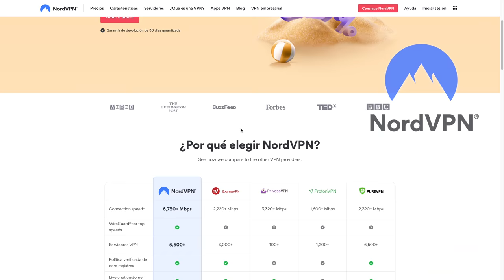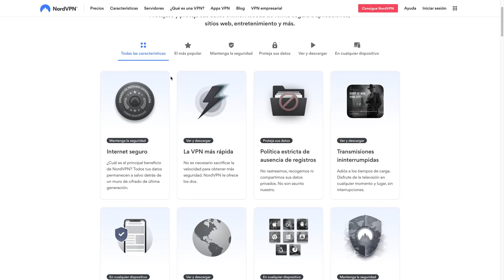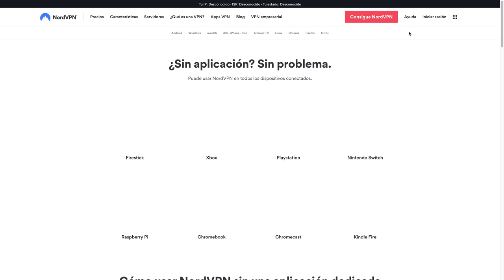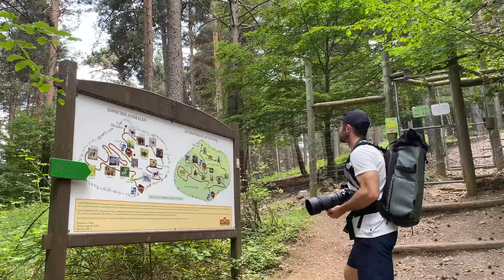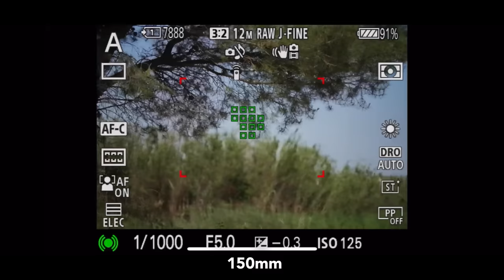Objetivo Tamron 150-500 para cámaras Sony Alpha Full Frame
El Tamron 150-500 f5-6,7 es un objetivo para cámaras Sony Alpha Full Frame 🔥

TAMRON 150-500MM F5-6.7 DI III VC VXD es el teleobjetivo de Tamron con mayor distancia focal, para ello cuenta con un gran estabilizador óptico y funciones dedicadas como el limitador de enfoque haciéndolo una gran apuesta para los amantes de la fotografía deportiva y de naturaleza.

El Tamron 150-500 Sony esta diseñado para cámaras sony alpha full frame como la Sony A7iii, a7r, a7s, a9, a7c o a1, también compatible con cámaras sony aps-c como la a6000, a6400, a6500 o a6600 dando lugar a un ángulo de 225-750mm

Trípode Vanguard VEO 3GO 265 HCB
Objetivo Tamron 17-28 f2.8
Objetivo Tamron 28-75 f2.8
Objetivo Sony 70-200 f4
Cámara Sony A7r III
Dron DJI Mini 2
Microfono Rode Videomic pro +
Portafiltros Tycka
Organizador Inateck
Cargador de Viaje Hyper juice 100w
Correa Peak Design Slide Lite
Peak Design Capture Clip v3
Apple AirTag
Tarjetas SD